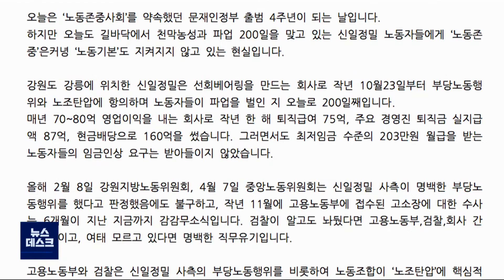[단신] 정의당, 신일정밀 파업 신속 수사 촉구 210510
정의당이 오늘로 2백 일째를 맞는
강릉 신일정밀의 파업사태와 관련해
신속한 수사를 촉구했습니다.
◀ＥＮＤ▶
정의당은 브리핑 자료를 통해
중앙노동위원회에서 신일정밀 사측의 부당노동행위가 있었다는 결과가 나왔음에도 불구하고
수사가 지지부진하다며

고용노동부와 검찰에 철저한 조사와 신속한
수사를 해달라고 촉구했습니다.

한편 신일정밀의 노동법 위반 사항을 수사하고 있는 고용노동부는 조만간 수사를 마무리해,
결과를 검찰로 송치할 예정입니다.//